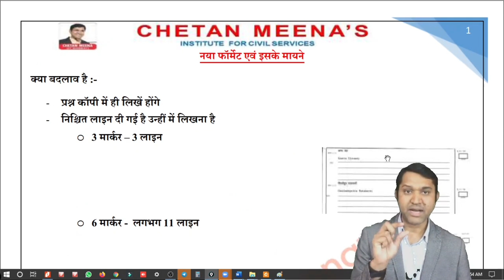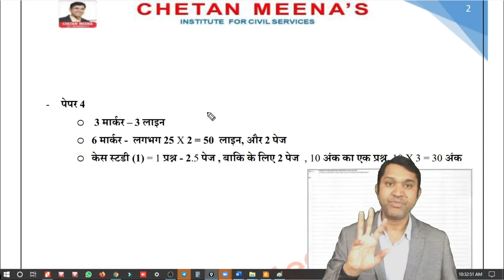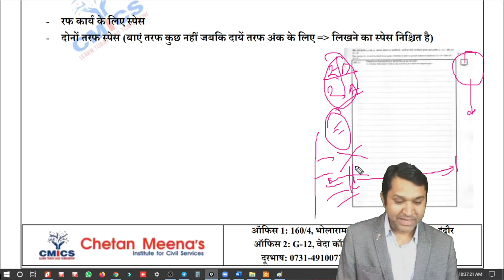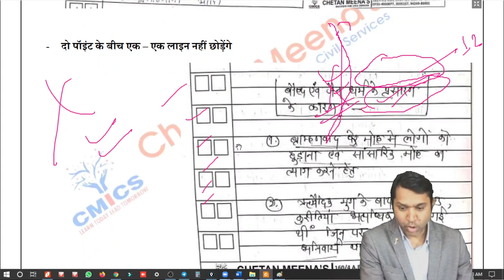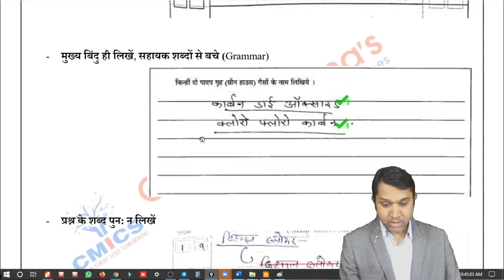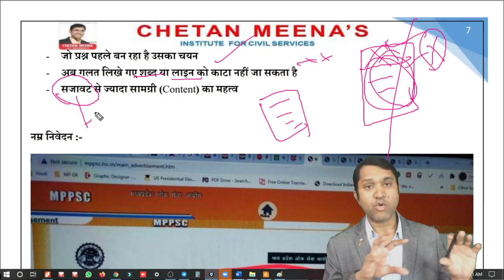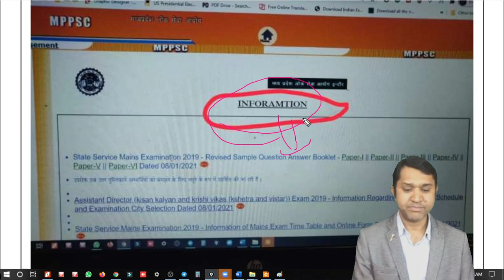MPPSC मुख्य परीक्षा 2019 की कॉपी पैटर्न में बदलाव एवं इसके मायने | CMICS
इस वीडियो के अंतर्गत हाल ही में MPPSC ने जो मुख्य परीक्षा 2019 की कॉपी में बदलाव किए हैं उस पर चर्चा की गई है. साथ ही अब तक विद्यार्थियों में जो उत्तर लेखन का तरीका था, उसमें क्या अपेक्षित बदलाव करने है, इस पर भी चर्चा की गई है. यह वीडियो आपको नई कॉपी के अनुसार उत्तर लेखन की रणनीति निर्धारित करने में उपयोगी होगा.